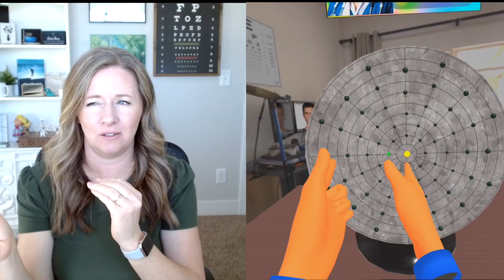2025 Virtual Reality Apps for Strabismus and Amblyopia